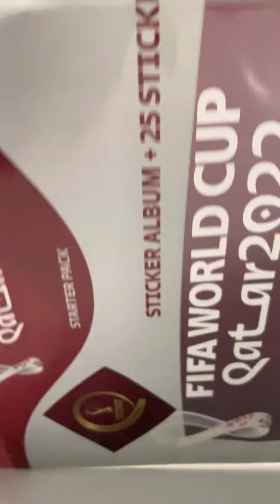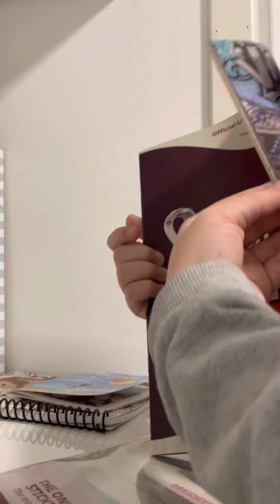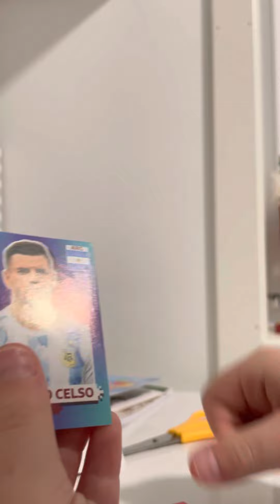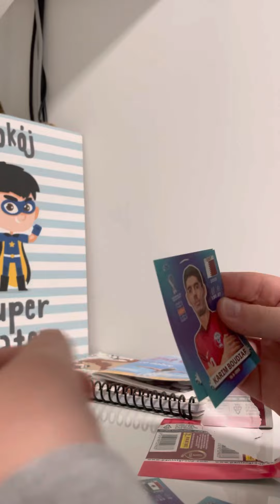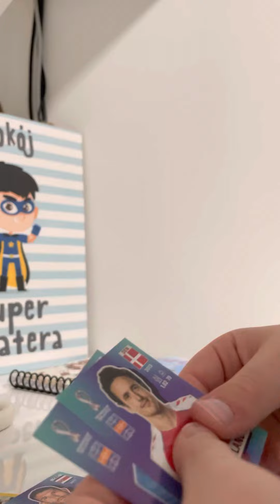2 specjał na 10 subuf 😁😁